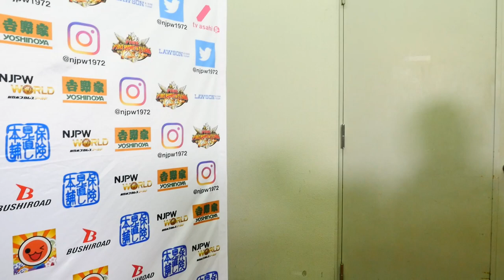Mar 12 NEW JAPAN CUP 2018 - 3rd match : Post-match comments [English / Japanese subs]